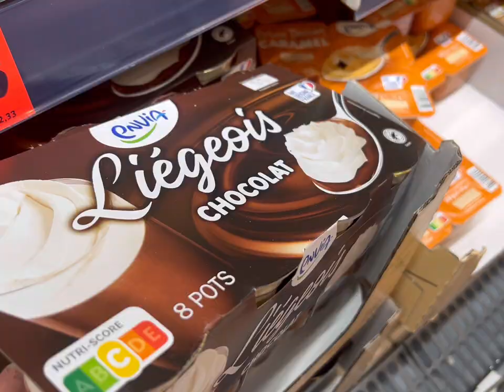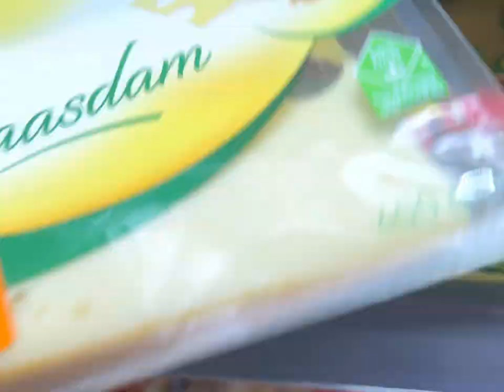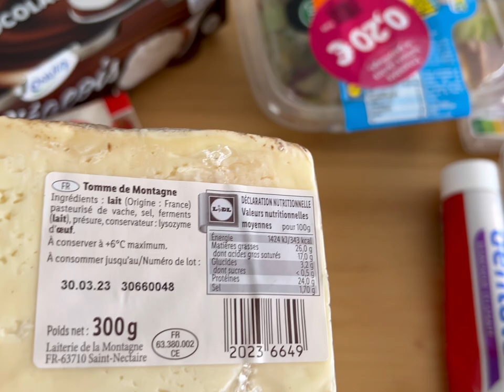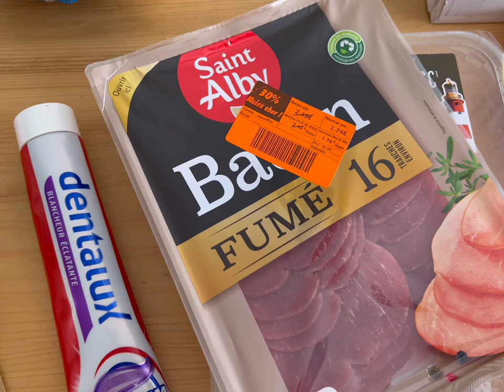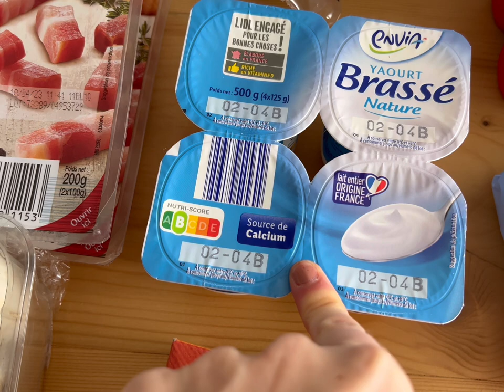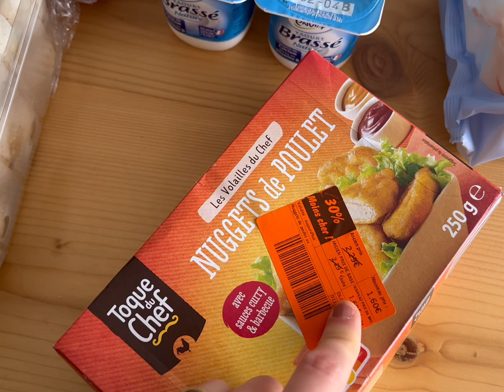RETOUR DE COURSES "Je suis HAPPY" !!!!!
Coucou on se retrouve aujourd'hui pour le retour de couses de la semaine. J'ai trouvé des produits à petits prix, je suis ravie. Vive les économies :)